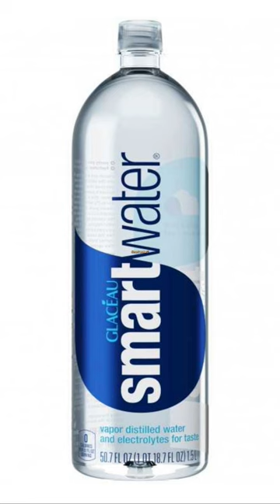WHAT IS THE BEST WATER EVER?